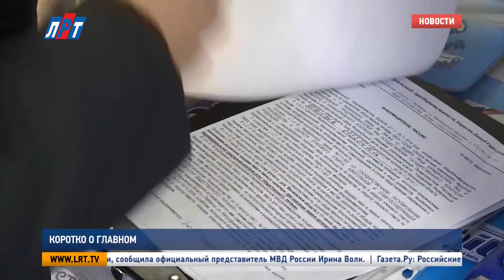Новости от 01 июня 2016 года.